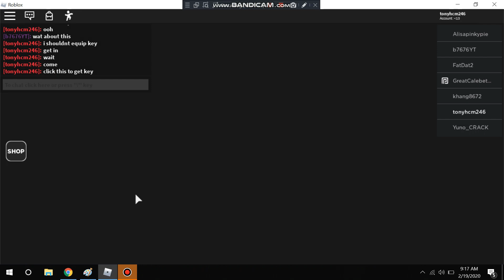🚚 Moving Day [Story] - SECRET KEY TO OPEN THE BASEMENT! (Roblox)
found it finally